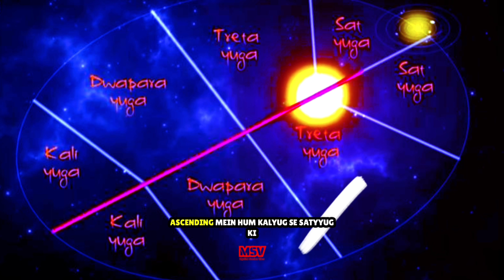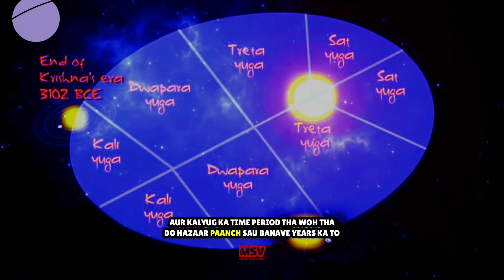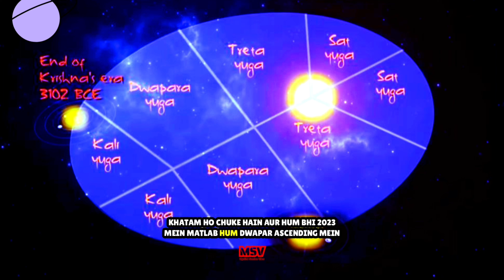We're Living in Dwapar Yuga: The Science of Yugas Explained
About - Whether or not we are really living in Kali Yuga. In this video, I will be discussing the evidence that suggests that we are actually living in Dwapara Yuga. I will be talking about the characteristics of each yuga and the signs that we are seeing in the world today that point to Dwapar Yuga. I will also discuss the implications of this for our lives and our future.

Welcome to "Mystical Sanatan Vibes"

Please ignore the Tags from here
Kaliyug
Kaliyug Vani
End of Kaliyug
Dwapar Yug
Dwapar Yuga
End of Dwapar Yuga
End of Kaliyuga
Kaliyug End
Birth of Lord Kalki
Lord kalki Birth
Kaliyug mythology
Last Day of Kaliyug
Kaliyug Song
Kaliyug End
Kaliyug Vaani
The End of Kaliyug
Kaliyug Status
Kaliyug Wani
Kaliyug Songs
Kaliyug Ni Kahani
Kaliyug Rap
Kaliyug Bani
Kaliyug vs Krishna
Kaliyug Mahadev Vibes
Kaliyuga
End of Kaliyuga
Kaliyuga Jyothisham Santosh Nair
Kaliyuga Swayamvaram Web Series
Kaliyuga Varadan
Dwapar Yug Ka Ant Kaise Hua
End of Dwapar Yug
Radha Krishna End of Dwapar Yug
Treta Ho Ya Dwapar Ho Yug Radha Krishna
Treta Ho Ya Dwapar Ho Yug Whatsapp Status
Kalki Avatar Song
Kalki Avatar Status
Kalki Avatar Story in Hindi
Kalki Avatar Telugu
Kalki Avatar Movie
Kalki Avatar Odia Movie Full
Kalki Avatar Kab Hoga
Kalki Avatar Tamil
Kalki Avatar Mystery Revealed
Kalki Avatar Channel
Kalki Avatar Story
Kalki Avatar The World's Ruler
Bhagwan Kalki Avatar
About Kalki Avatar in Telugu
Story of Kalki Avatar
When Will Kalki Avatar Come
Kalki Avatar 2023
Kalki Avatar Drawing
Kalki Avatar vs Kali Purusha
Kalki Avatar BGM
Kalki Avatar Trailer
When Kalki Avatar Will Come
Bloody Satya Kalki Avatar
Kalyug Kalki Avatar
What is Kalki Avatar
Kalki Avatar Story in Telugu
Vishnu Kalki Avatar
Kalki 2898 AD
Kalki 2898 AD Reaction
Myth vs Fact
What is Kali Yuga
When did Kali Yuga begin
How long is Kali Yuga
What are the signs of Kali Yuga
What are the signs that we are living in Kali Yuga?
What are the consequences of living in Kali Yuga?
How can we escape the suffering of Kali Yuga?
What is the role of the Kalki Avatar in the end of Kali Yuga?
What is the future of humanity after Kali Yuga?
Is the world ending in Kali Yuga?
Are we living in Kali Yuga?
What is the difference between Kali Yuga and other yugas?
What is the future of humanity in Kali Yuga?
What can we do to prepare for the end of Kali Yuga?
What is Dwapara Yuga?
When did Dwapara Yuga begin?
How long is Dwapara Yuga?
What are the signs of Dwapara Yuga?
What happened in Dwapara Yuga?
Who were the important people in Dwapara Yuga?
What are the similarities and differences between Dwapara Yuga and other yugas?
What is the future of humanity in Dwapara Yuga?
What can we do to prepare for the end of Dwapara Yuga?
What are the characteristics of Dwapara Yuga?
What are the major events that happened in Dwapara Yuga?
Who were the avatars of Vishnu that appeared in Dwapara Yuga?
What are the lessons that we can learn from Dwapara Yuga?
How can we live our lives in accordance with the values of Dwapara Yuga?
The Science of Yugas: Are We Really in Kali Yuga?
The Yugas Explained: What's the Difference Between Dwapara and Kali Yuga?
The End of Kali Yuga: Are We Headed for a Golden Age?
The Signs of Dwapara Yuga: Are We Seeing Them Now?
The Return of Krishna: Is It Imminent?
The Kalki Avatar: Will He Come to Save Us?
The Yugas and the Cycles of Time: What Do They Mean for Us?
The Yugas and the Evolution of Consciousness: What's Next?
The Yugas and the Future of Humanity: What Can We Expect?
Dwapara Yuga: The Golden Age That's Coming
Kali Yuga: The Dark Age That's Ending
The Yugas and the Bhagavad Gita: What Does the Gita Say About the Yugas?
The Yugas and the Vedas: What Do the Vedas Say About the Yugas?
The Yugas and the Puranas: What Do the Puranas Say About the Yugas?
The Yugas and the Science of Astrology: What Can Astrology Tell Us About the Yugas?
The Yugas and the Science of Numerology: What Can Numerology Tell Us About the Yugas?
The Yugas and the Science of Consciousness: What Can Consciousness Studies Tell Us About the Yugas?
The Yugas and the Future of Religion: What Will Religion Look Like in the Golden Age?
The Yugas and the Future of Humanity: What Will Humanity Be Like in the Golden Age?
interesting hindu mythology stories
stories of hindu gods and goddesses
short spiritual stories in hindi
mysterious mythological stories
interesting mythological stories.